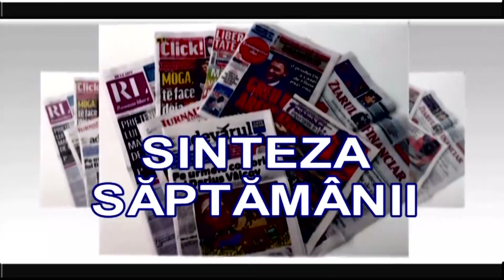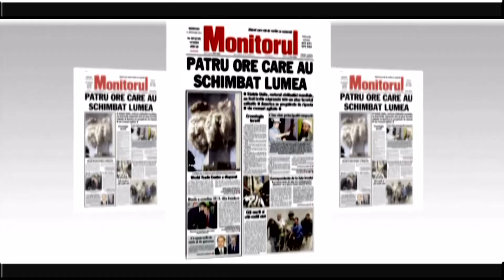SINTEZA SAPTAMANII - INVITAT LILI CRACIUN 11 10 2024